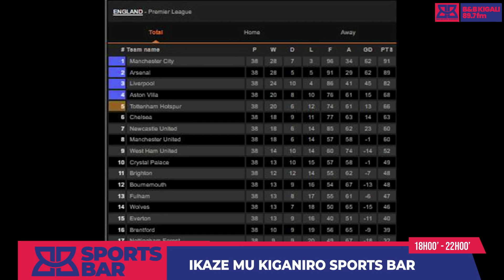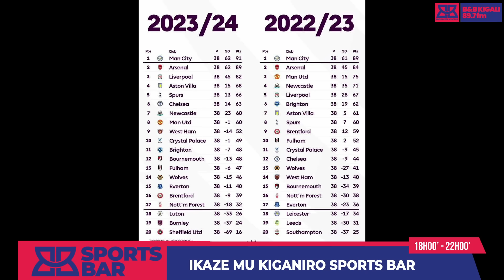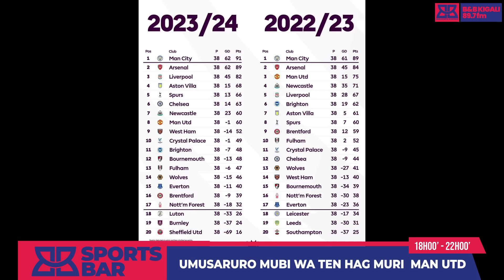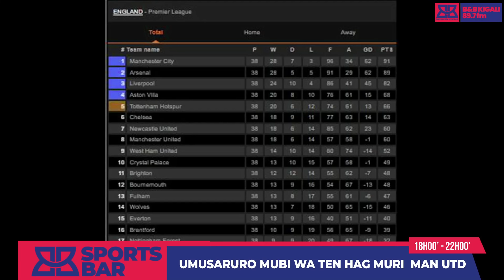TEN HAG KUGUMA MURI MAN UTD AMAHIRWE NI MACYE NADATWARA FA CUP .